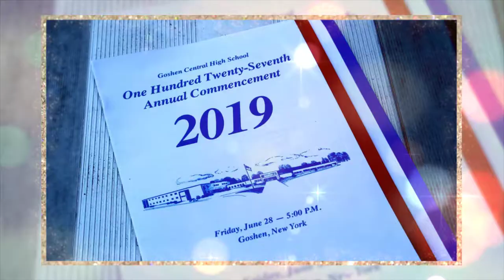Class of 2019 Graduation Ceremony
The Goshen High School Class of 2019 celebrated its commencement at the Goshen Historic Track on Friday, June 28.